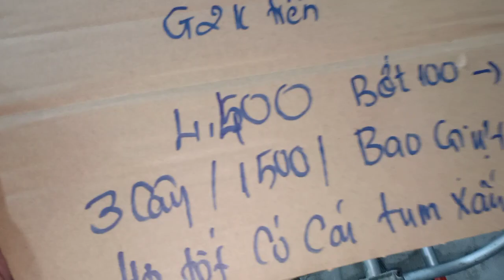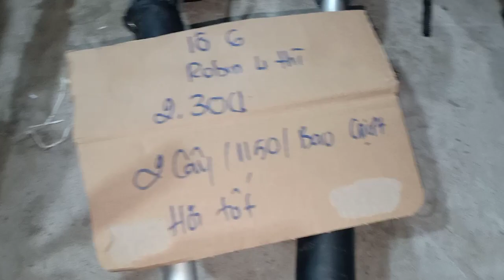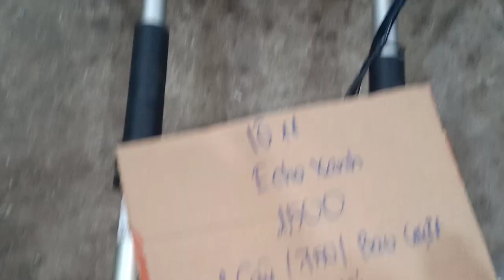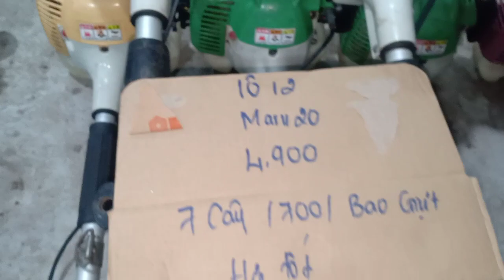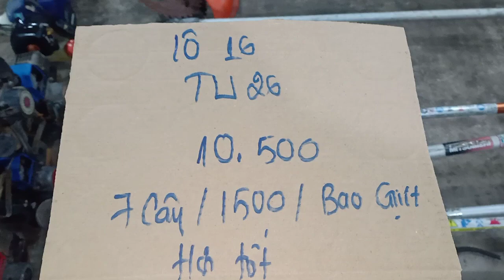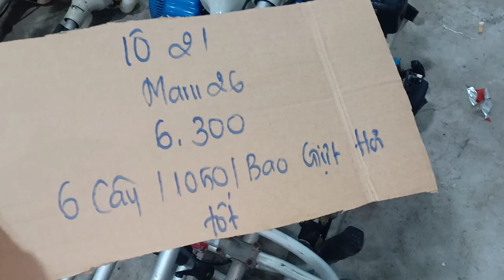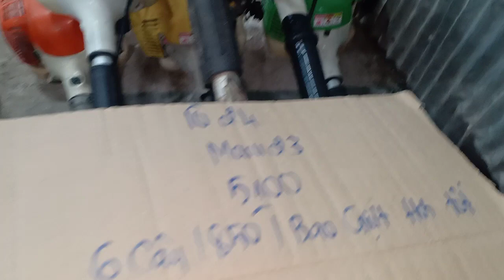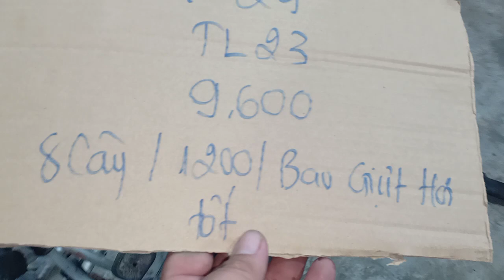26/11 Hàng Về tiếp tục ae Ơi. Máy cắt cỏ giá rẻ mitsubishi Kawasaki shindaiwa maru.zalo 0946626585